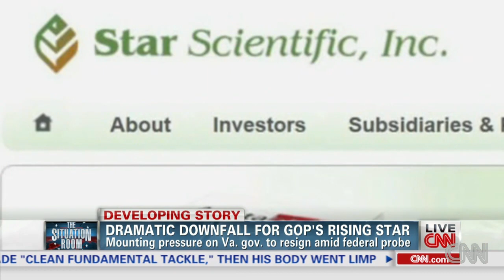Virginia governor: I broke no laws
Virginia Gov. Bob McDonnell is under pressure to resign given the federal probe involving gifts he may have received.